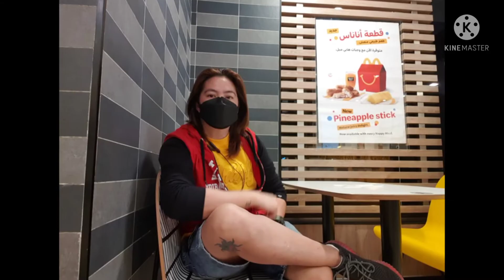Suroy-Suroy @Jebel Hafeet / Green Mubazzarah Park at Al Ain UAE